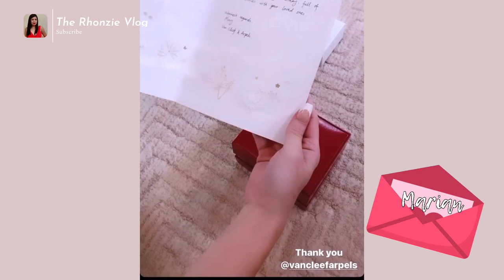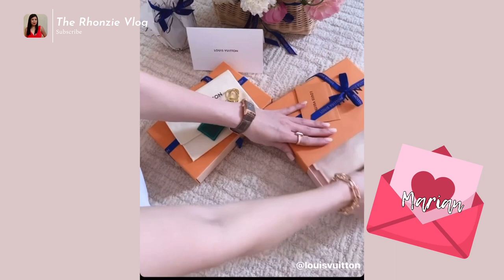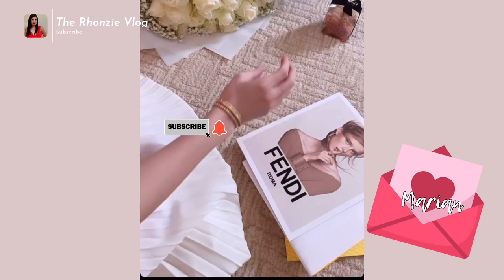Marian Rivera Expensive Birthday Gifts from Family, Friends and Luxury Brands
Marian Rivera 37th, unboxed her Expensive Birthday Gifts from family, Friends and Luxury Brands such as Louis Vuitton, Chanel, Bvlgari, Fendi, Prada, Tiffany and Co, Buccelati, Cartier, Dior, Chaumet, Vacheron Constantin, Van Cleef and Arpels.
Marian Rivera is a Spanish-Filipino actress and commercial model in the Philippines. She is best known for her roles in MariMar, Dyesebel, Amaya, Darna and Temptation of Wife. Marian Rivera is the Primetime Queen in the Philippines and also known now as AlhambraQueen.
I’m one of the avid fans of Marian! I love all  her OOTDs, simple yet classy

 @The Dantes Squad

Please don't forget to like, comment, subscribe and hit the notification bell to get new video updates of Marian's OOTD luxury collections.My channel is all about Travel, Fashion, Beauty, Lifestyle  and Entertainment Vlogs  Subscribe to my channel to get new video  updates.
Cheers!